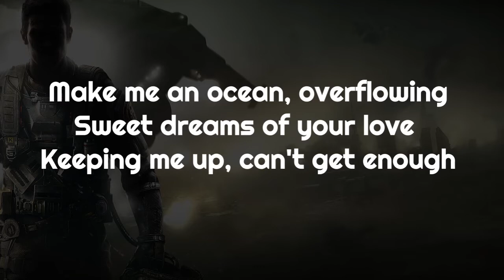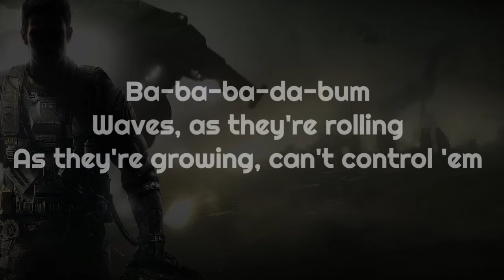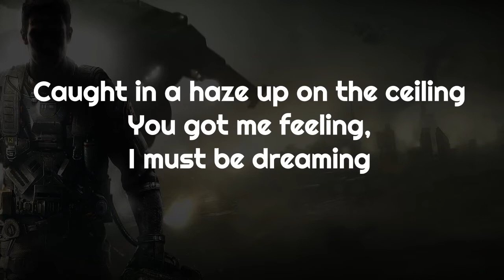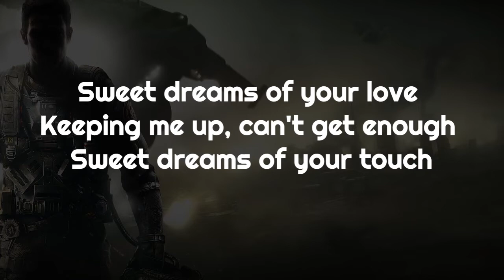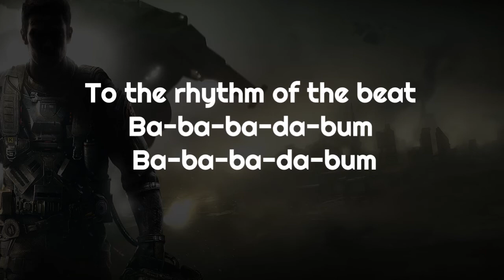Alan Walker, Imanbek - Sweet Dreams (Lyrics)